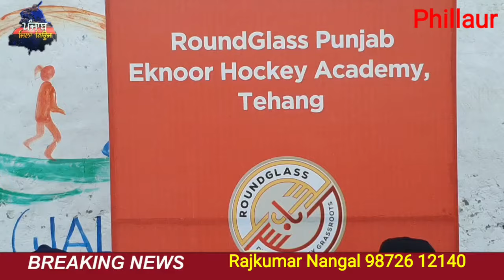ਭਾਰਤੀ ਹਾਕੀ ਟੀਮ ਵੱਲੋਂ ਕਾਂਸੀ ਦਾ ਤਗ਼ਮਾ ਜਿੱਤਣ 'ਤੇ ਪਿੰਡ ਤੇਹਿੰਗ 'ਚ ਮਨਾਈ ਖ਼ੁਸ਼ੀ